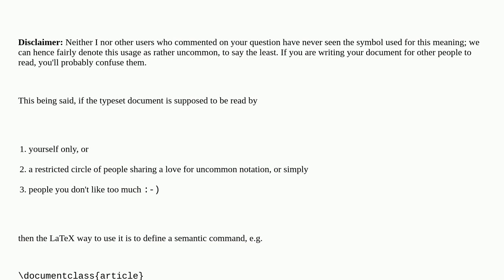Tex: What tex symbol is used for the "let" word?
What tex symbol is used for the "let" word?

A special thanks goes out to the awesome community

  symbols